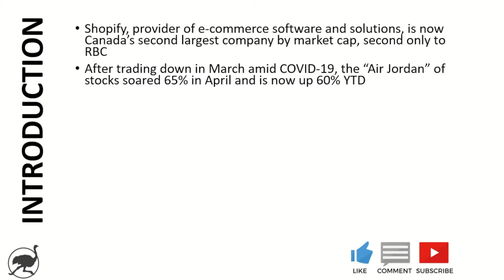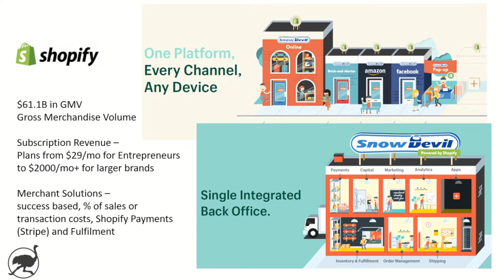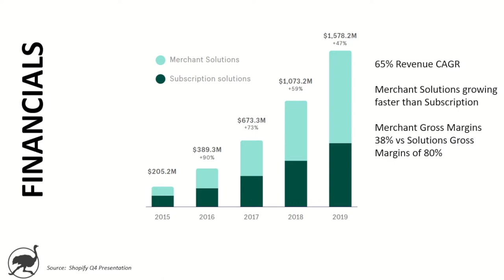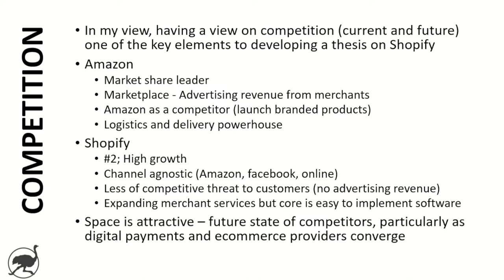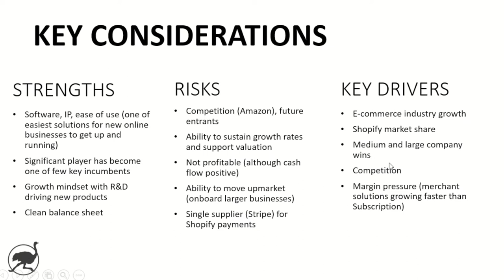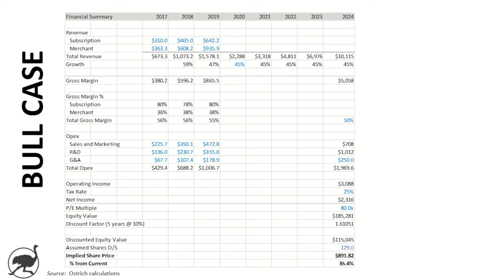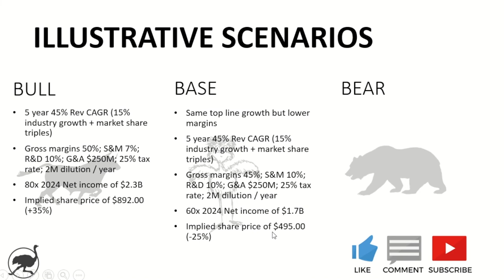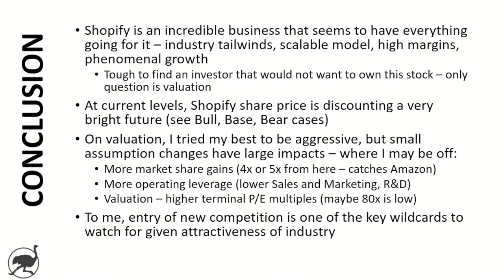Should you buy Shopify ‘til you Dropify?! $SHOP Stock Investment Research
Shopify, a provider of e-commerce software and solutions, is Canada’s tech superstar.  Shares are up 2300% over 5 years!!!

The macro backdrop is positive, with ecommerce sales in the US growing at ~15%.  Add to that Shopify’s new products (merchant services) and market share gains, and you get a company that has increased revenue at a compound annual growth rate of 65% over the last 4 years.

Shopify generates strong gross margins of 55%, however, given the significant spend on Sales and Marketing as well as R&D, the company is not yet profitable.  No dividend here!

At the current share price of US$660, it has a market cap of $78B and trades at a valuation of 48x EV/Sales (2019).  Valuation for the stock is discussed using a 5 year forecast and assumptions for three separate cases (Bull, Base and Bear).

This video provides an overview of $SHOP as well as key considerations for investors.

$SHOP